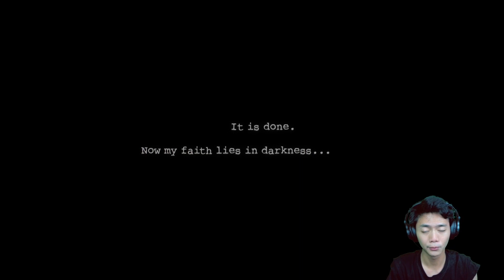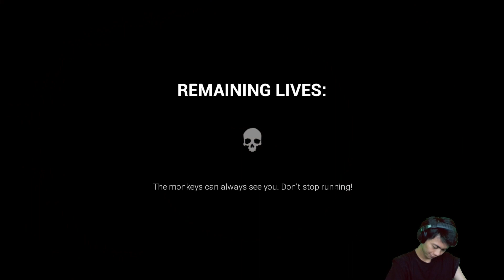GAME INI LEBIH SUSAH DARI FNAF! Dark Deception - Indonesia (Part 1)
Bermain

Jadi pada kesempatan kali ini aku ingin bermain sebuah game lama yang pernah ramai dulu yaitu game Dark Deception, jadi game ini merupakan game horror yang bergenre maze runner first person. Dan pada chapter 1 ini kita akan dikejar-kejar oleh monster monyet atau monkey business. So seperti apakah kengeriannya? Selamat menonton.

GAME INI LEBIH SUSAH DARI FNAF! Dark Deception - Indonesia (Chapter 1)